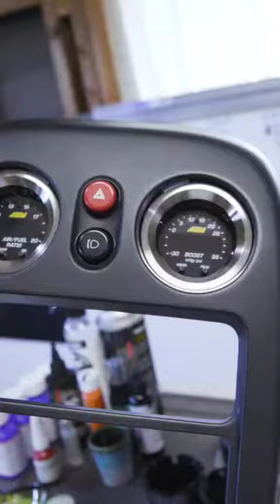Mazda NA6C/8C Miata [Japanese name: Roadster] 4